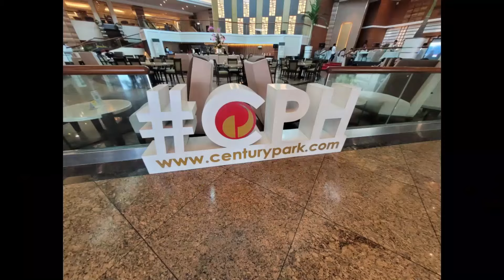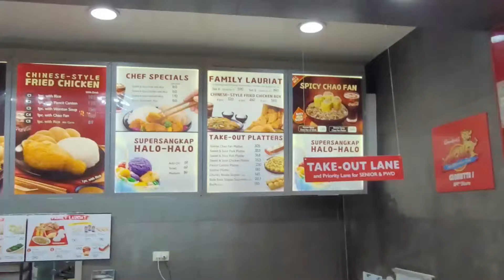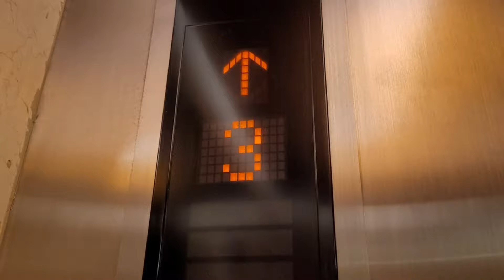Trip to The Philippines Day 3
Hi guys, this is Day 3 of my trip. Enjoy the video!

1) Canon in D Major (Instrumental Version)